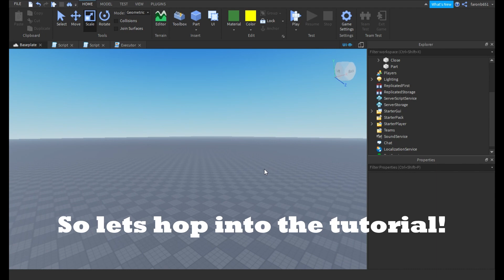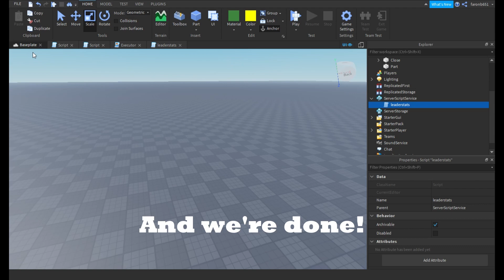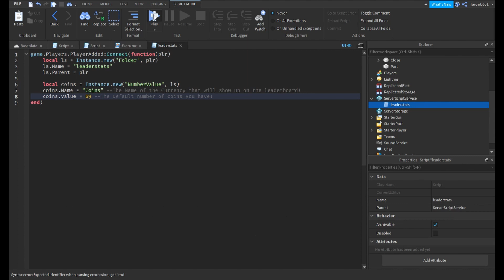How to make a LEADERSTATS in Roblox Studio!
In todays video, I will teach you how to make a leaderstats script in Roblox Studio!